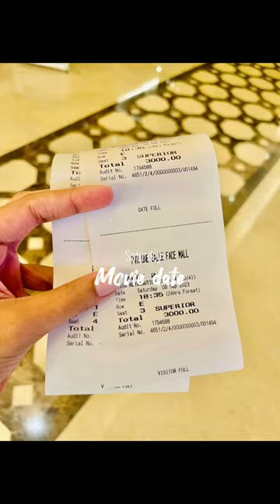cozy movie nights!🤍📍PVR LUXE